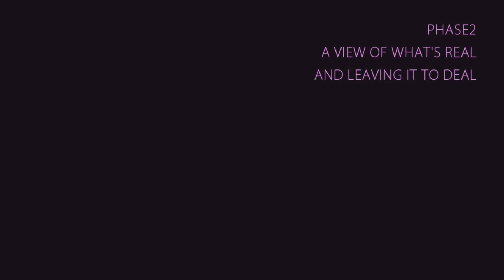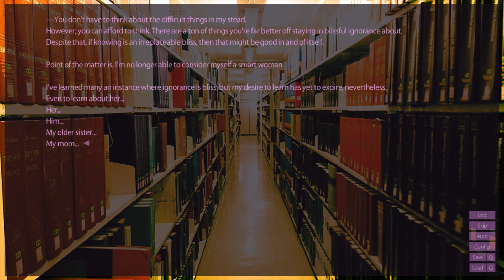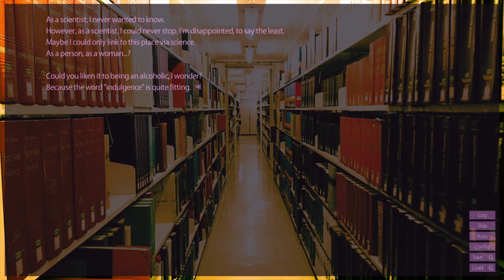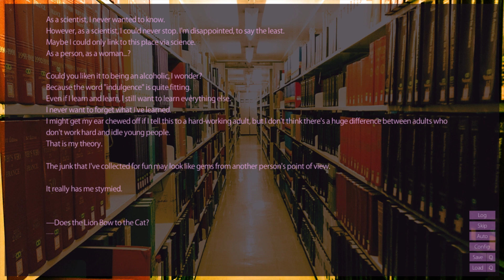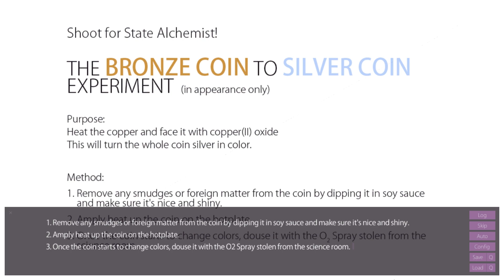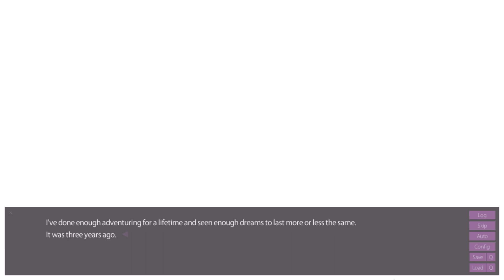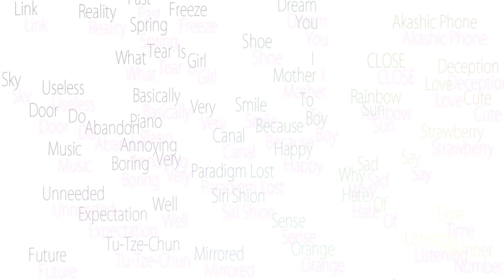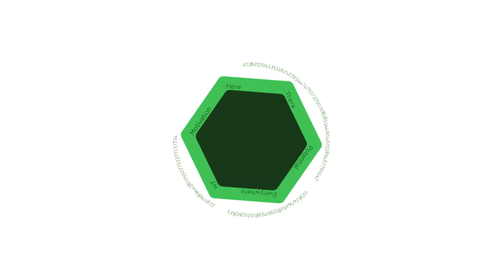2236 A.D. | [Pt.3] HARU, SHION, & SHIRAISHI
"It's a performance that sounds mechanical and devoid of a human touch..."

2236 A.D.
Part 3: Haru, Shion, & Shiraishi
2236 A.D. Gameplay
2236 A.D. Walkthrough
2236 A.D. Playthrough
Far2close - Visual Novel Playthroughs